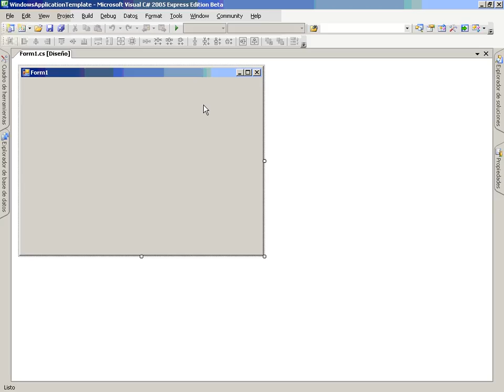CS Mod5 Lec4 Vid4